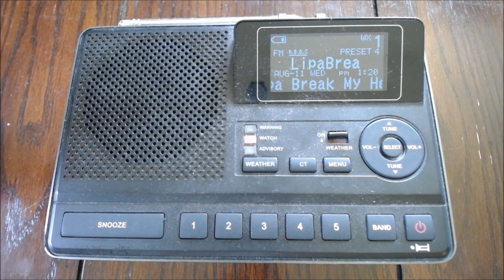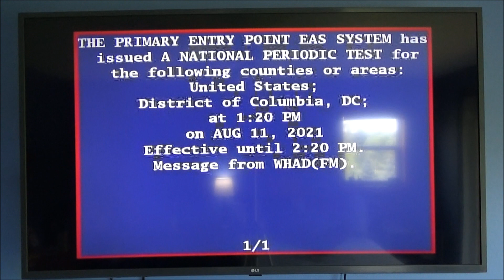2021 National EAS Test (EAS #2,389)